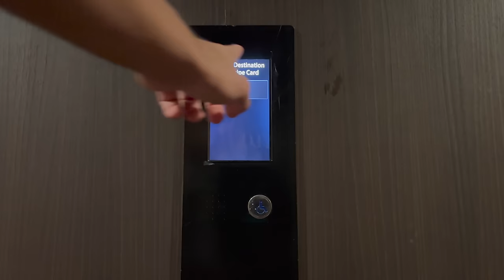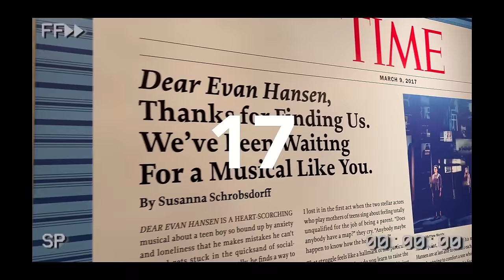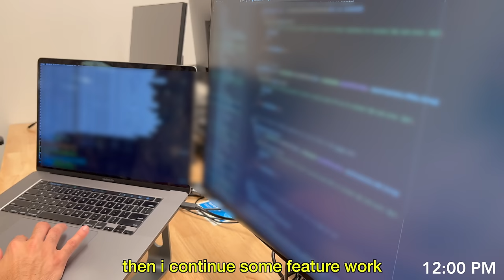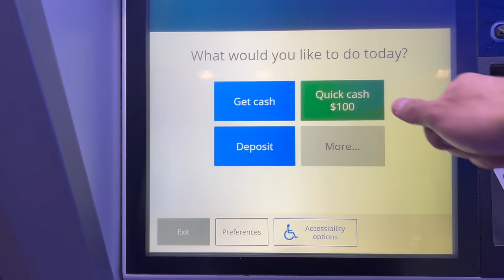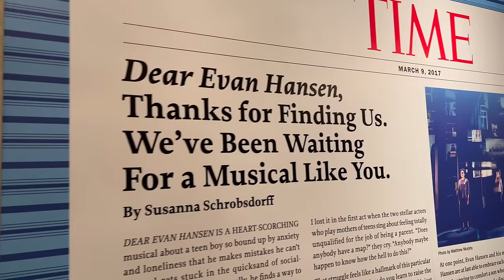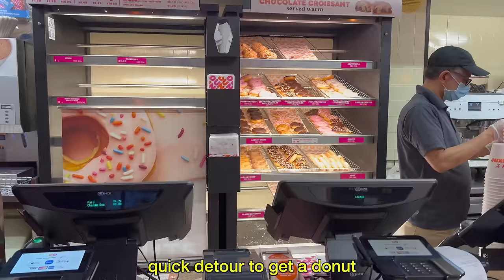A Day in the Life of a Software Engineer in New York City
I'm a 23 year old, recent graduate working at a high growth startup! Though I work remotely full time out of Houston, I visit New York City every 2-3 months. This time, I'm with my brother and we spend a week together dog sitting for a friend. We'll walk you through a day in our lives as we hang out and work in the city.

You'll see my usual day-to-day routine working in person, from coding and debugging sessions to casual hangouts and lunches with coworkers. And you'll get to see the beautiful city of New York!

Follow along for insights into the tech industry, all things startup, and what to expect as a recent-grad remote software engineer.

Songs:
Edgar Sandoval Jr - last few months
Edgar Sandoval Jr - PERFECT TIMING
juno - come thru (ft. midwxst)
Edgar Sandoval Jr - NEVER GON DIE